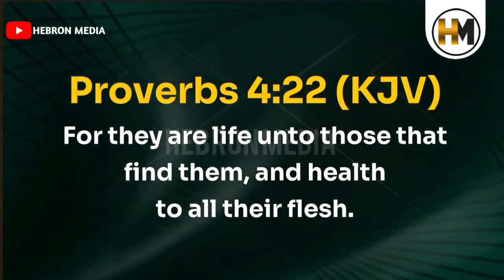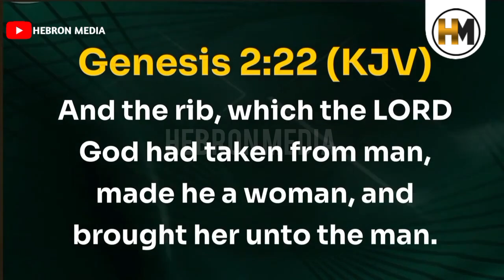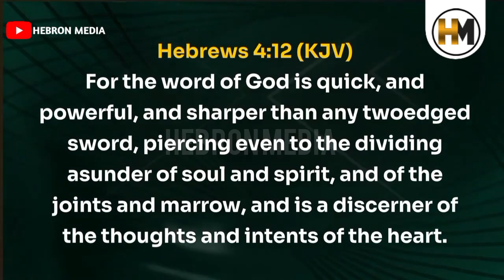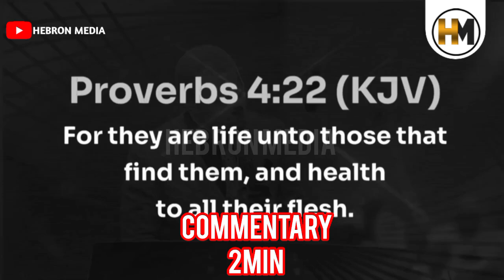INCREDIBLE HEALING AFTER BISHOP DAVID GAVE HER TWO TABLETS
- InShot
-Capcut
-Kinemaster

Thumnails
-pixellab
-Canva

5 most powerful people in the Bible